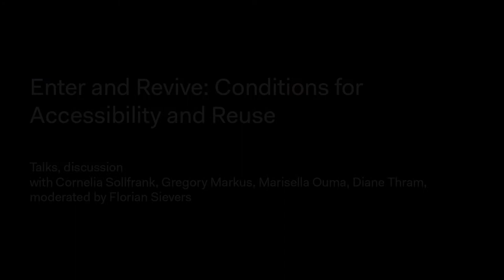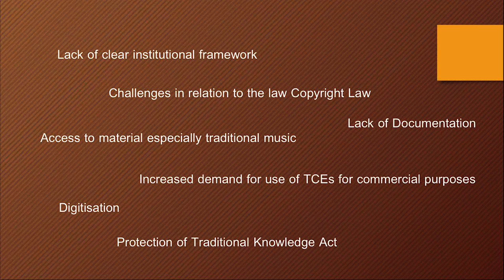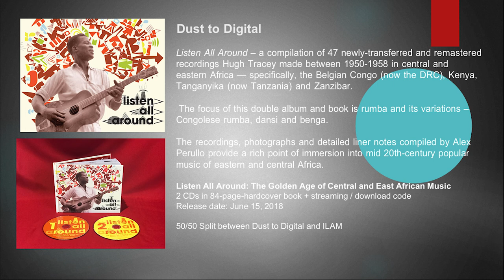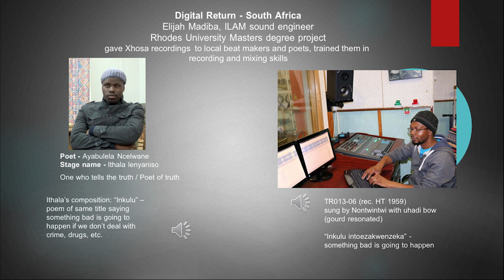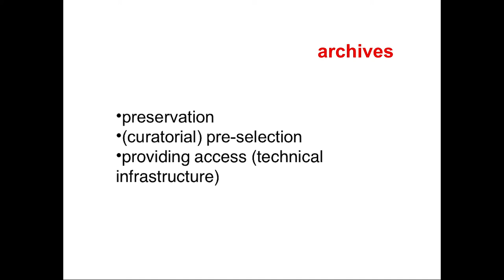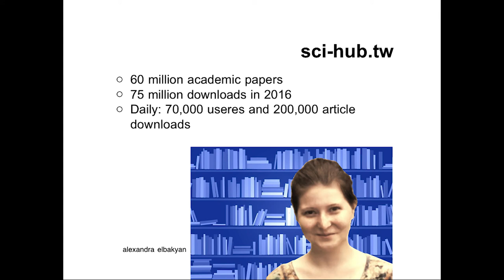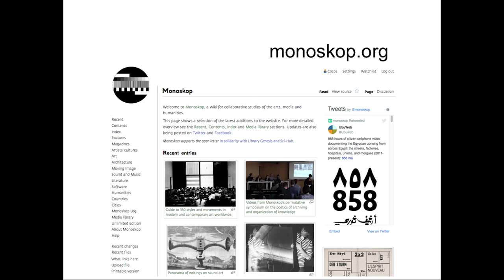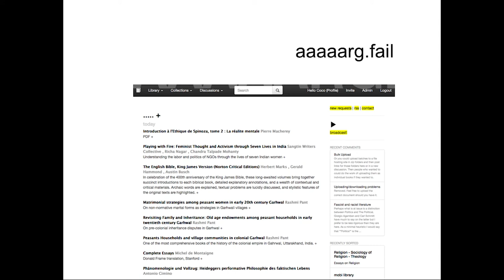Enter and Revive: Conditions for Accessibility and Reuse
With Diane Thram, Marisella Ouma, Cornelia Sollfrank, Gregory Markus, moderated by Florian Sievers
Inputs, discussion, Mar 24, 2019

Film: Can-doc